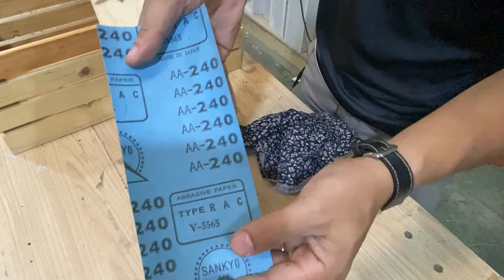Hướng dẫn làm sạch vết bẩn giường pallet gỗ Thông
Chào các bạn! Gần đây mình nhận được một câu hỏi về cách vệ sinh làm sạch giường gỗ Pallet. Sau một thời gian sử dụng, nhiều giường gỗ pallet bắt đầu bị dơ, bị dính bẩn. Vậy nguyên nhân do đâu mà giường gỗ pallet bị bẩn và cách làm sạch các vết bẩn của giường gỗ Pallet như thế nào. Làm sao để giường gỗ Pallet không bị bẩn nữa. Trong video này mình sẽ làm ví dụ minh họa hướng dẫn các bạn cách làm sạch các vết bẩn của giường gỗ Pallet nói riêng và các đồ gỗ làm từ gỗ Thông, gỗ Pallet nói riêng. Các bạn cũng có thể áp dụng với các đồ gỗ khác.
Bên cạnh đó qua video này, các bạn còn phân biệt được giường gỗ Pallet, các sản phẩm nội thất gỗ Pallet có lớp sơn tốt.
Nội dung chính của video hướng dẫn làm sạch vết bẩn giường Pallet gỗ Thông như sau:
0:00  Nguyên nhân giường pallet gỗ Thông bị dơ
1:30 Giới thiệu sơ về sản phẩm gỗ Thông không sơn và sơn đủ tốt.
3:10 Thí nghiệm làm dơ bề mặt gỗ Thông
7:50 Cách tự làm sạch gỗ Thông bị dơ
Bên mình cam kết làm những sản phẩm nội thất chất lượng tốt và xứng đáng với số tiền mà các bạn chi ra.
Hotline đặt hàng và tư vấn: 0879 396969 - Mr Tùng.